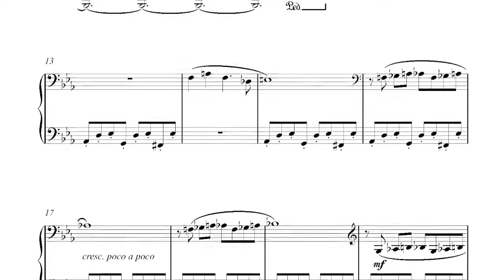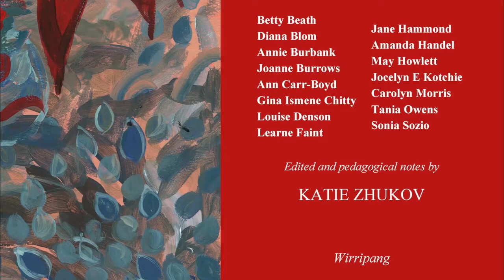Augmented Reality by Jane Hammond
Augmented Realty (Grade 5)  from “Australian Women Composers’ Piano Anthology, Volume III - piano solo by Jane Hammond
Pianist  Katie Zhukov